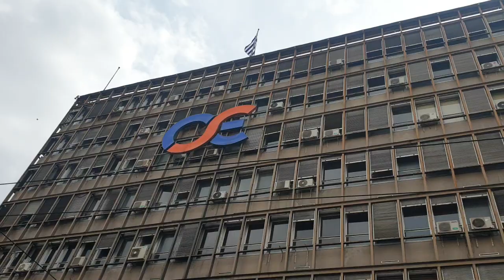Η κεφαλή στα γραφεία του ΟΣΕ και το τέλος της πορείας στο Σύνταγμα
«Το έγκλημα αυτό δε θα ξεχαστεί όλων των νεκρών θα γίνουμε φωνή», «κέρδη βουτηγμένα  στων φοιτητών το αίμα», και «τώρα η οργή να γίνει ανατροπή το έγκλημα αυτό δε θα ξεχαστεί», βροντοφωνάζουν χιλιάδες έξω από τα κεντρικά του ΟΣΕ στην οδό Καρόλου, όπου έφτασε η κεφαλή της πορείας. Το τέλος της τεράστιας πορείας, τώρα ξεκινά από το Σύνταγμα.